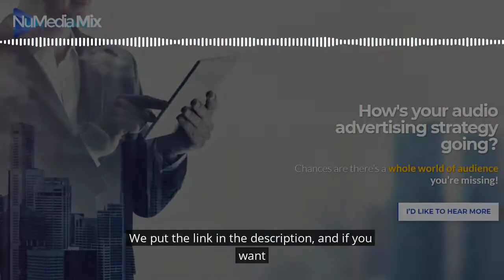Consider Who Is Delivering Your Message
The Influencer Media Minute with Michael Guarnieri talks about innovating audio media across radio, podcasts, satellite, & streaming, and all things audio, influencers, and ROI for your marketing.